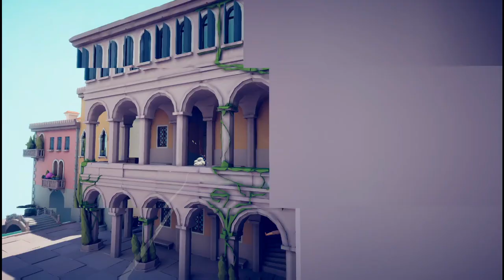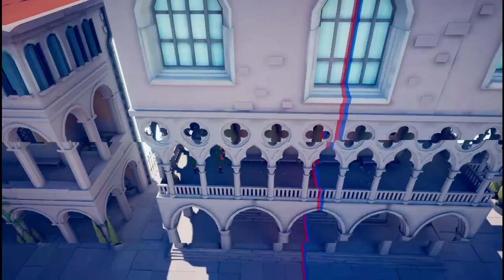TABS: Totally Accurate Battle Simulator ep.21 The Rebels are putting up a fight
The Rebels are holding me back and making me lose it, but it's just a set back

Knight Wolf51 Twitter: